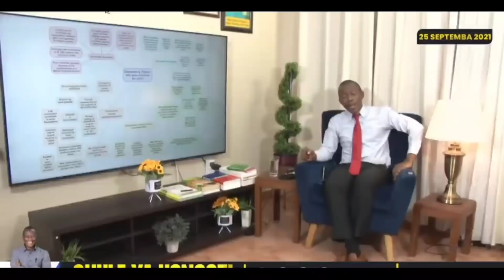Polepole: Marekani mama ameenda kuonana na watu hatari waporaji wa mali za Afrika